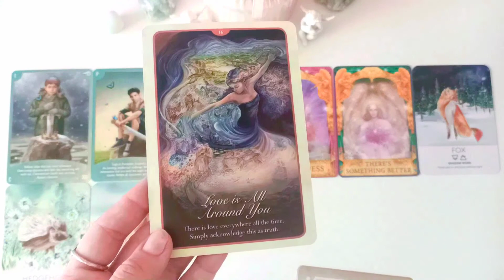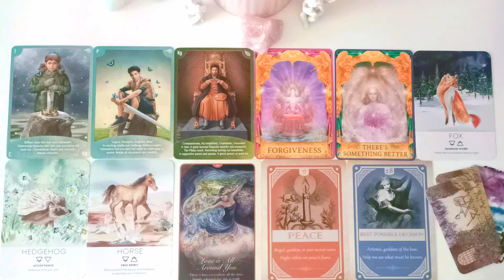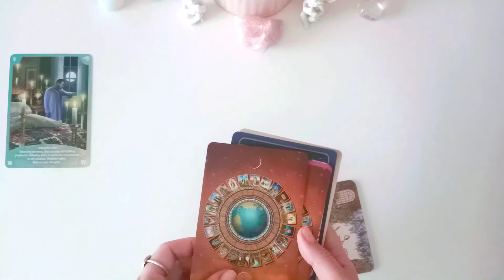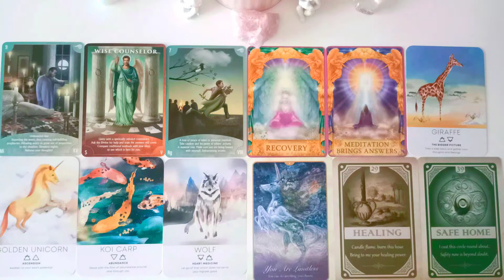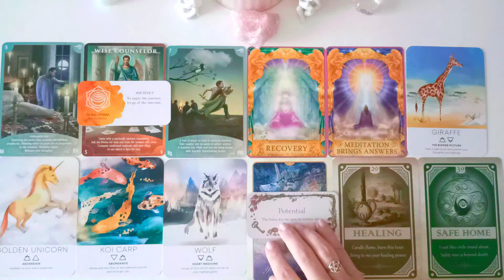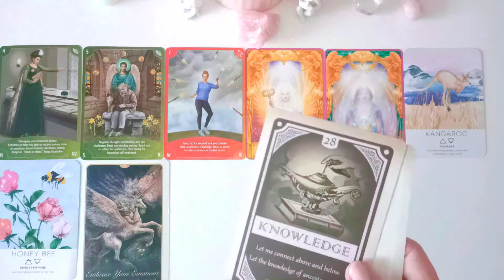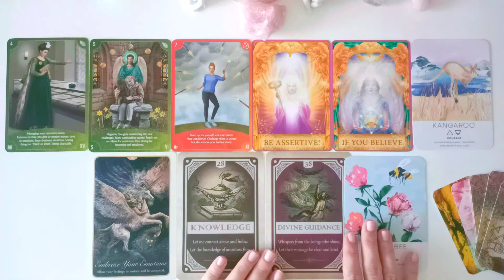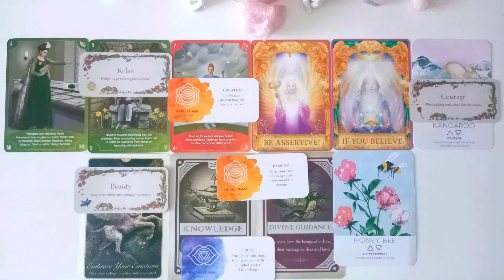🔮THE NEXT 72hrs 🔮 Pick a card 🔮 Timeless reading🔮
🔮Time Stamps🔮:
👌🏻Choosing pile - 00:04
💙Pile 1 (Opalite) - 00:22
💙Pile 2 (Clear Quartz) - 09:46
💜Pile 3 (Rose Quartz) - 19:19

🔮 Pick a card 🔮 Your Past, Present & FUTURE 🔮❤️

🔮 Pick a Card 🔮 LOVE Messages for You!🔮❤️Timeless reading 🔮

🔮 Pick a Card 🔮 6 Months from Now!!🔮🌌✨

🔮 Pick a card 🔮 What Changes are coming your way?! 🌌✨🔮Timeless reading 🔮